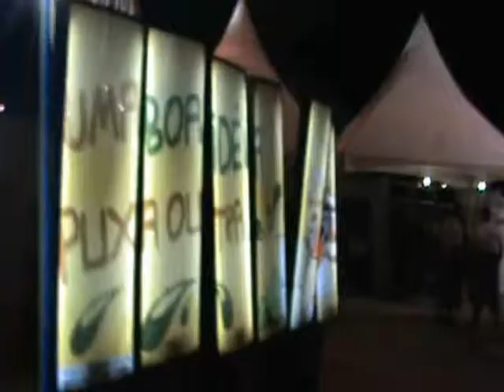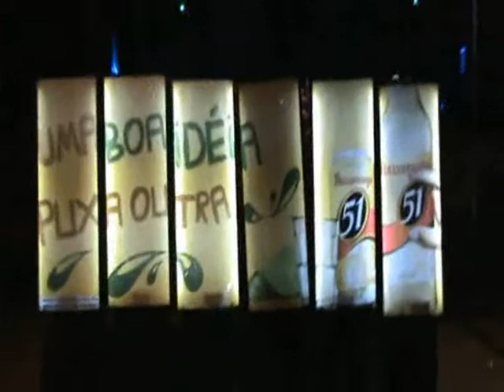Caninha 51 Walklights - 81 3326.7423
Ação dos Walklights para a Caninha 51 na área Externa no Armazém 14, em Recife/PE.